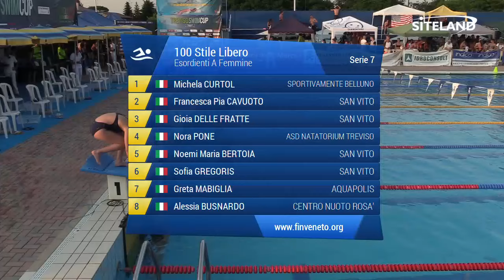100 Stile Libero Esordienti A Femminile (Serie 7) - 5 Treviso Swim Cup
Atleti partecipanti:
in corsia 1 CURTOL MICHELA (2007) della soc. SPORTIVAMENTE BELLUNO iscritta con 01:20.50
in corsia 2 CAVUOTO FRANCESCA PIA (2007) della soc. SAN VITO iscritta con 01:19.98
in corsia 3 DELLE FRATTE GIOIA (2008) della soc. SAN VITO iscritta con 01:19.76
in corsia 4 PONE NORA (2008) della soc. ASD NATATORIUM TREVISO iscritta con 01:18.60
in corsia 5 BERTOIA NOEMI MARIA (2007) della soc. SAN VITO iscritta con 01:18.70
in corsia 6 GREGORIS SOFIA (2007) della soc. SAN VITO iscritta con 01:19.95
in corsia 7 MABIGLIA GRETA (2007) della soc. AQUAPOLIS iscritta con 01:20.40
in corsia 8 BUSNARDO ALESSIA (2008) della soc. CENTRO NUOTO ROSA' iscritta con 01:20.90